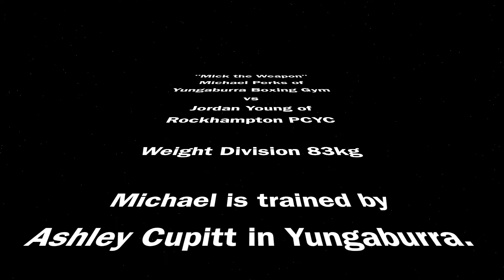Michael Perks vs Jordan Young - Yungaburra Boxing Gym video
Michael Perks [Red corner] vs Jordan Young [Blue corner] of Rockhampton PCYC.
Saturday 11th Mar 2017 Art of Strength Tournament at Arcadia Village Hotel, Magnetic Island, QLD, Australia.
Michael is trained by Ashley Cupitt in Yungaburra, QLD, Australia.